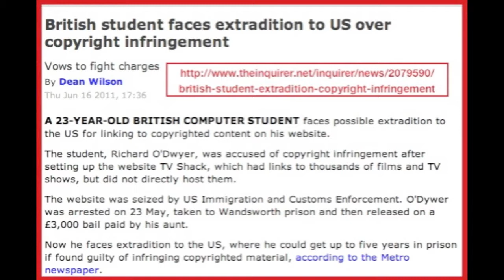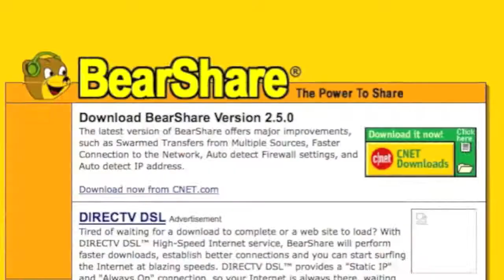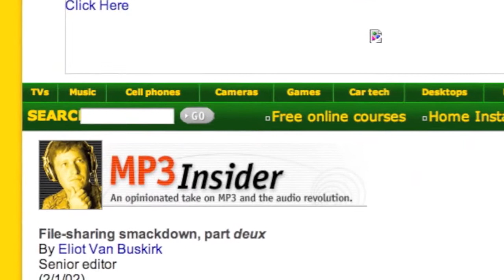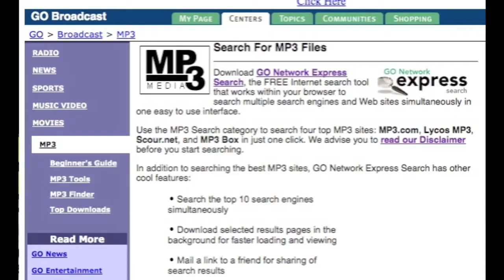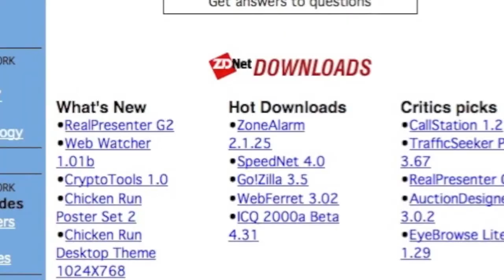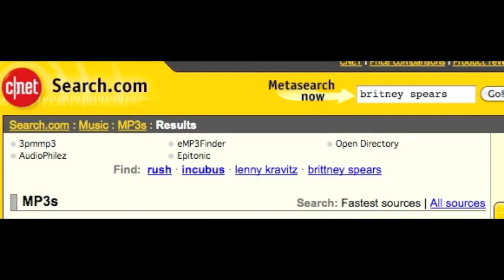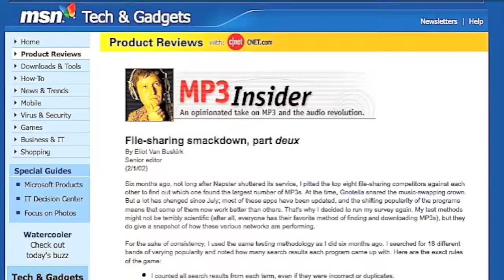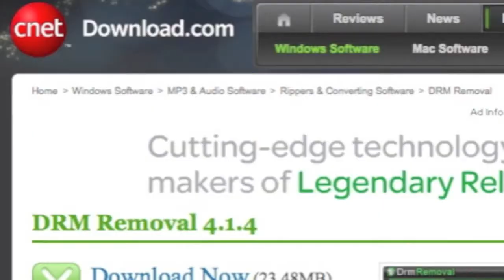STOP SOPA TODAY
Guys just spread this around and make sure all of you friends see it!